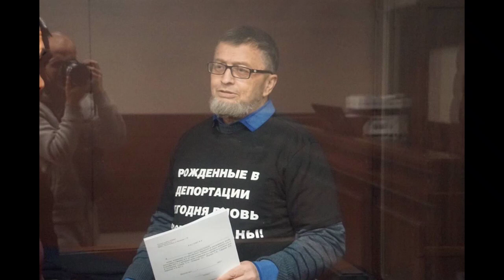Смерть Джеміля Гафарова | Джеміля Гафарова померла у в'язниці